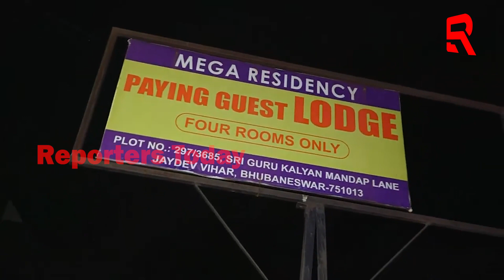ଲଜରେ ଥିଲା ଗଞ୍ଜେଇ, ଖବର ପାଇ ମାଡି ବସିଲା ସ୍ପେଶାଲ କ୍ରାଇମ ୟୁନିଟ